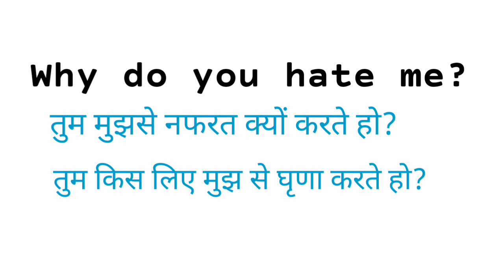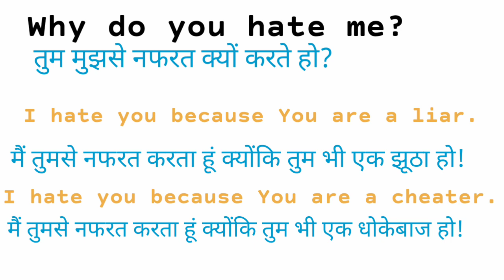Reply why do you hate me in hindi|why you hate me meaning in hindi|how to answer why do you hate me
how to answer why do you hate me answer
how to answer why do you hate me
do you hate me answer
why why do you hate me meaning
you hate me meaning in hindi
Why do you hate me meaning
why do you hate me meaning in urdu